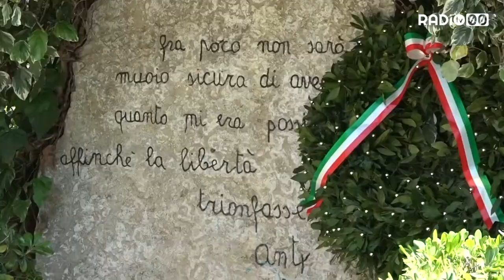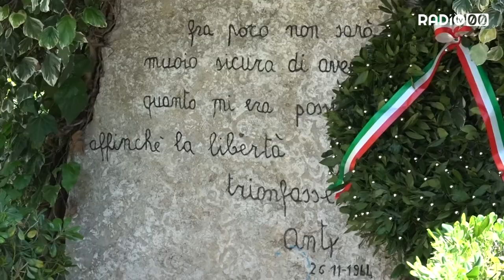La città celebra il 25 aprile in Villa